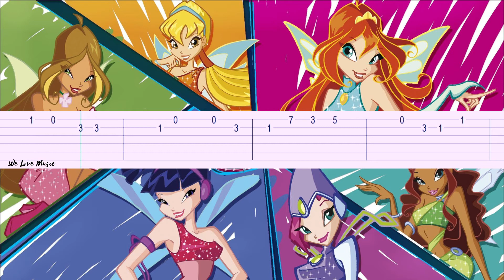Winx Club Ending Song Guitar Tabs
Learn how to play on the guitar Winx Club Ending Song